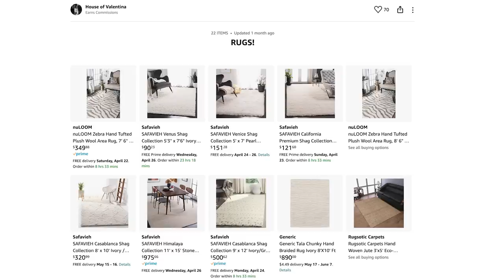COMMON DECOR MISTAKES + EASY FIXES!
Don't make these decor mistakes!  *Marlow is having their Spring Sale right now through the May 2nd where you can save up to 30% and if you use my link you’ll save an ADDITIONAL 25%!

SHOP THE VIDEO:
Drawer organizers
Colorful Room
Neutral Room
Neutral Rooms
H&M Pillows
Amazon Rugs
Amazon Lighting
Picture Frames
My vases
My Candle